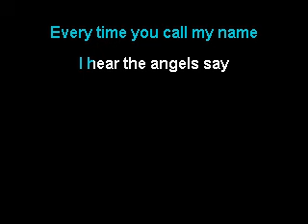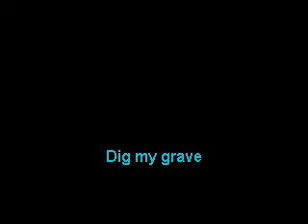They Might Be Giants - Dig My Grave (karaoke)